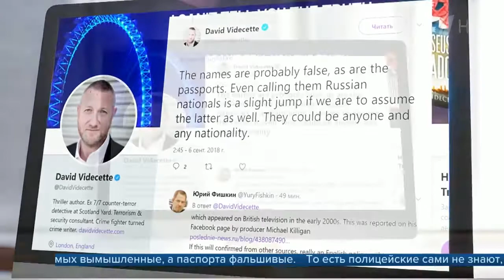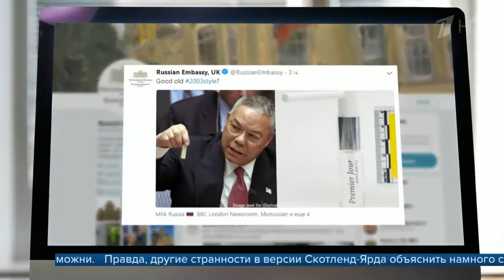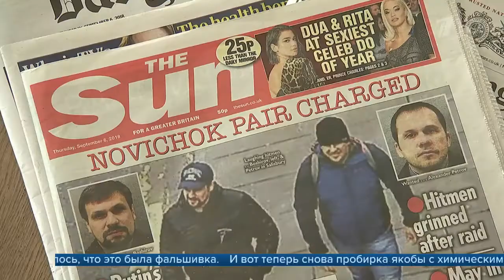Дмитрий Песков заявил, что высказывания Терезы Мэй в адрес российского руководства недопустимы